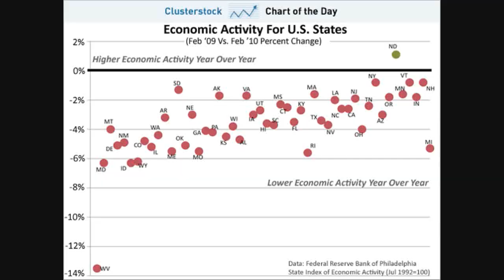49 States Struggling & Debt Crisis Widens!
This video is about about the continued debt crisis.

CHART OF THE DAY: 49 Out Of 50 State Economies Are Still Underwater

Euro Falls Toward One-Year Low on Concern Debt Crisis Widening